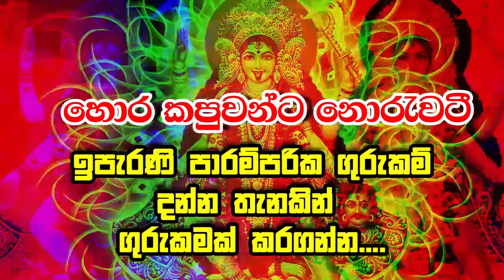මන්තරේ අහපු ගමන් ලිංගිකව ආකර්ෂණය වේ!! | 100% හරියන ප්‍රබල මන්තරයකි!!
This Video is about මන්තරේ අහපු ගමන් ලිංගිකව ආකර්ෂණය වේ!! | 100% හරියන ප්‍රබල මන්තරයකි!!

gothami theraniya,weda mahatha,sathiye lagna palapala,horoscope 2024,ada lagna palapala,law of assumption,2024 කොළඹ,2024 astrology,angel number 444,2024 ලග්න පලාඵල,e money sinhala,mahamevnawa bana,shiwa deviyo, jayarathna pathiraarachchi,wickramarachchi weda mahatha,shraddha tv,ada derana,